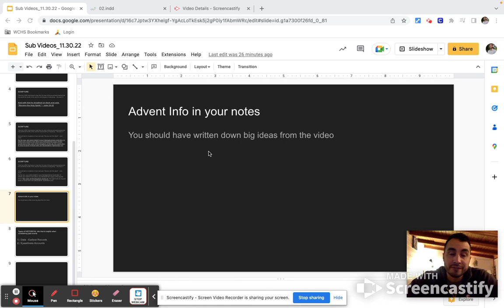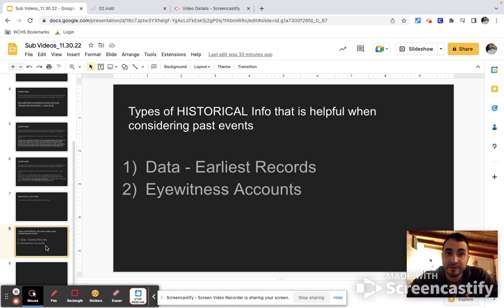Types of Historical Info